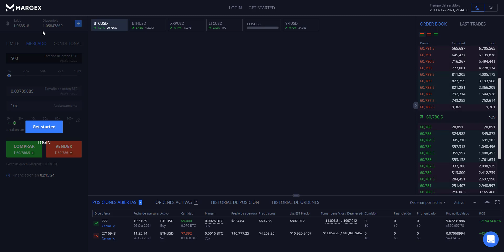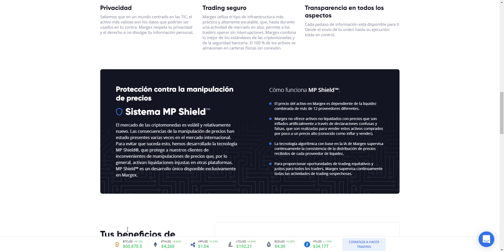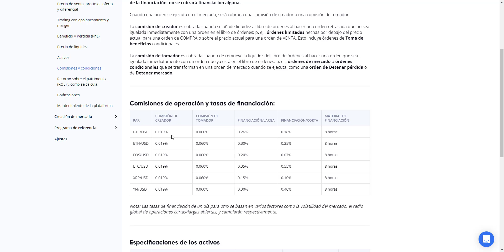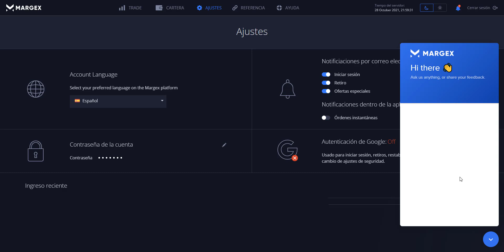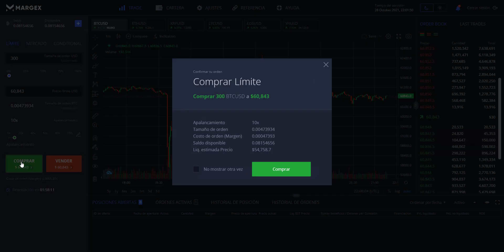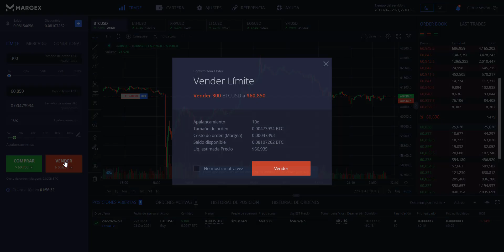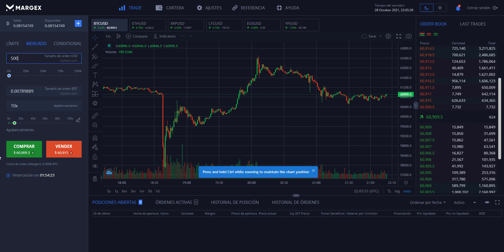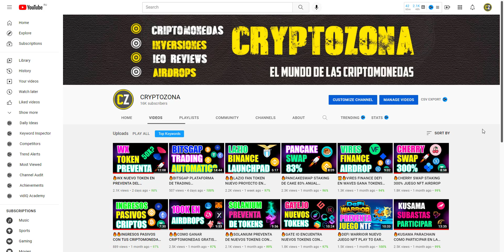📈MARGEX EXCHANGE TRADING CON BITCOIN HASTA 100X DE APALANCAMIENTO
Use mi enlace y obtenga un bono de $ 50 para pagar las tarifas del trading. Deposite 0.004+ BTC para obtener un bono adicional de $ 50!

LOS MEJORES EXCHANGES PARA COMPRAR Y VENDER CRIPTOMONEDAS